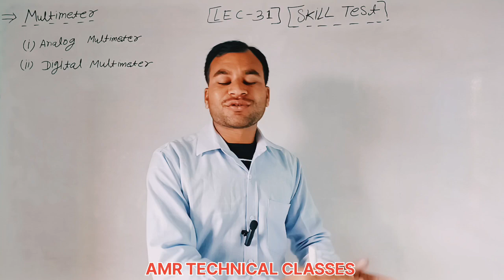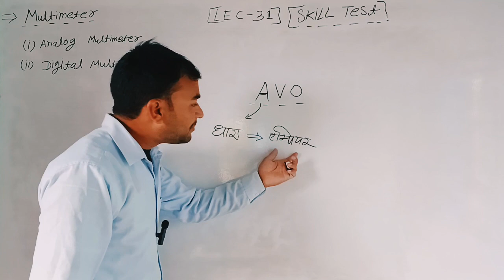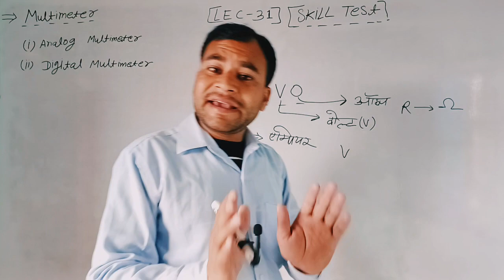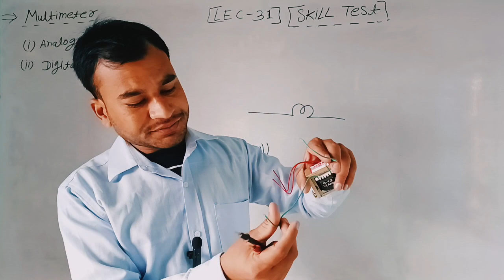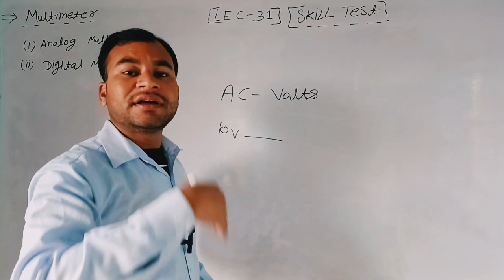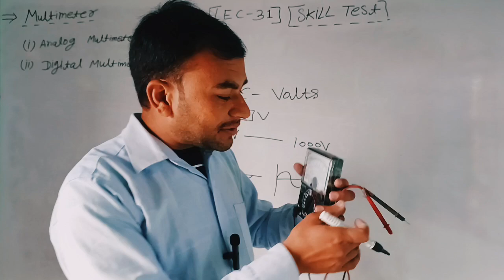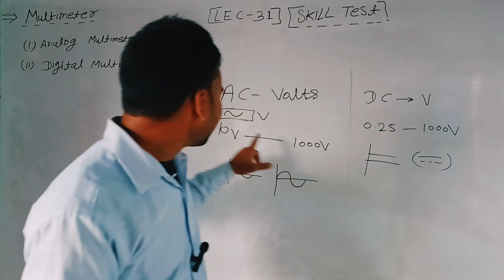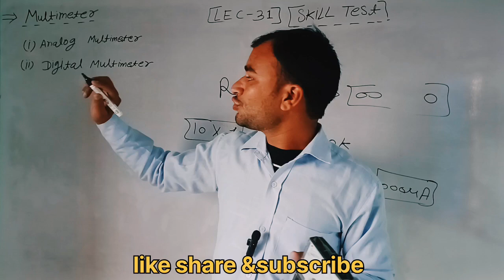#31#Multimeter analogmultimeter digitalmultimeter electrician igcarskilltestisroskilltestdrdotest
isro practical classes